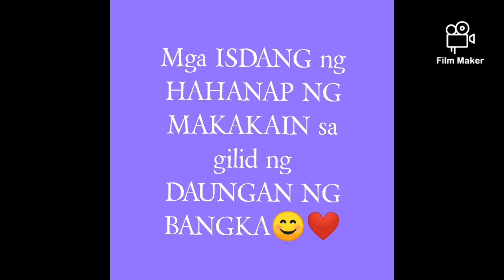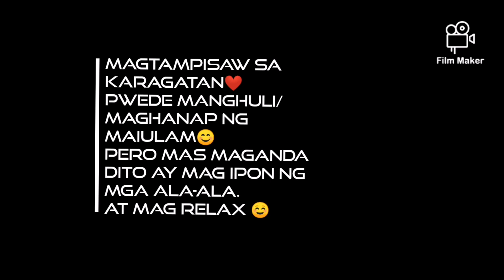BEAUTIFUL SEA SIGNALAN BEACH💜